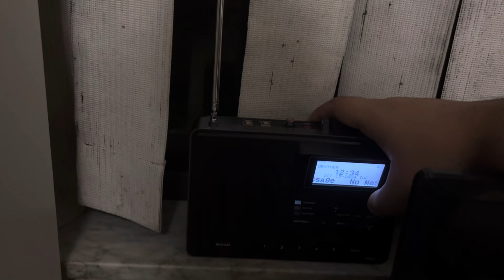NOAA Weather Radio (WNG522 Station ID) 245 Miles Away